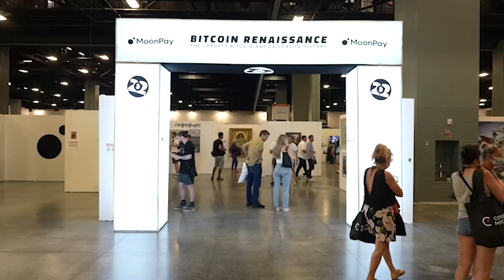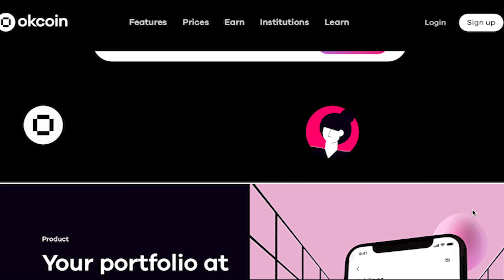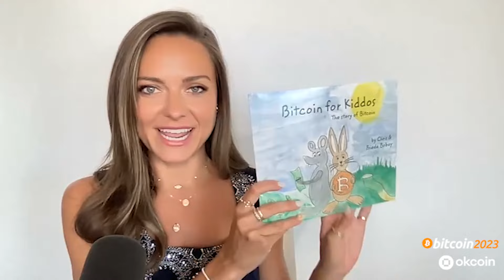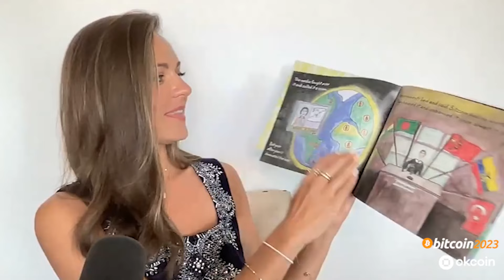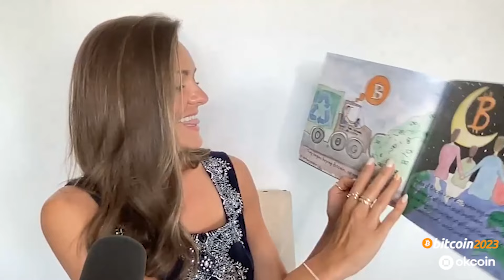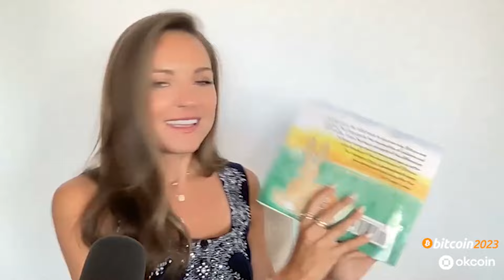Bitcoin for Kiddos (and Beginner Adults, too!)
Bitcoin for Kiddos is the perfect beginner book on Bitcoin! You can start the conversation with family and friends through a fun story of Bitcoin's history. Get a glimpse of why Bitcoin's adoption is spreading around the world at record speed.
Perfect for kids, adults OR Financial Advisors... It's also a great way to "Orange Pill" friends that keep saying, "I'm just waiting until the next big dip."
Coin Stories is powered by BITCOIN 2023, which will be the BIGGEST BITCOIN EVENT IN HISTORY held May 18-20 in Miami Beach. If you missed Bitcoin 2022, make sure to head to @BitcoinMagazine to find videos and highlights of all the biggest events and panels.
Okcoin is on a mission to make crypto investing and trading easily accessible to anyone around the world. We are building the next generation of tools to help onboard the investors and traders who have been on the fence about crypto. Okcoin is a globally licensed exchange with offices in San Francisco, Miami, Malta, Hong Kong, Singapore and Japan. We are a collective of global citizens with a common passion to help decentralize finance and level the economic playing field for everyone around the world.
for $50 in Bitcoin when you sign up.